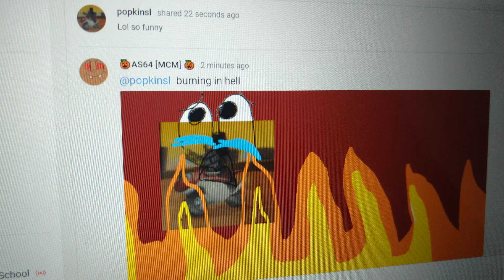Your a idiot @calem28 (read description)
SO YOU ADMIT THAT IT'S FUNNY WHEN YOU BURN IN HELL 🤣😂